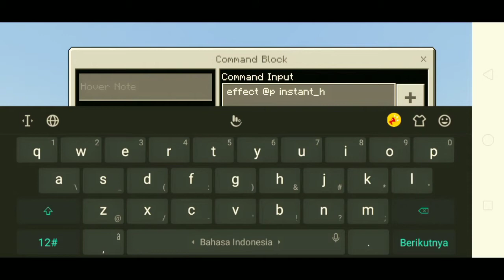Lifesteal in Minecraft | Minecraft Command Block